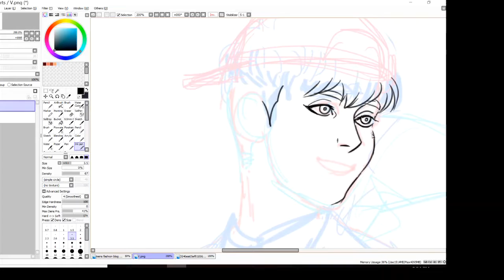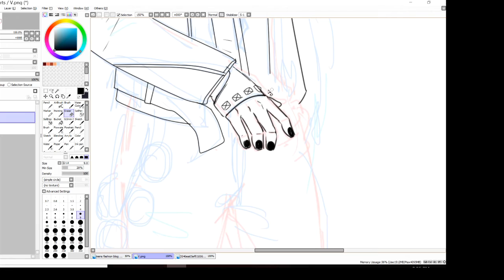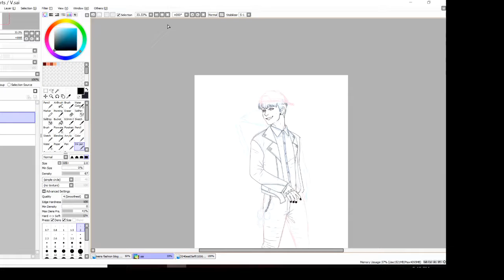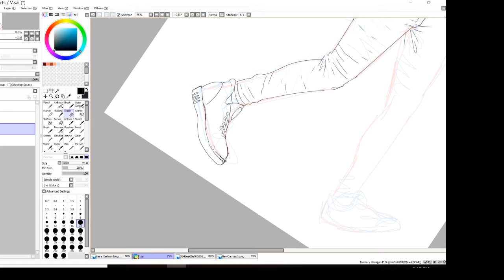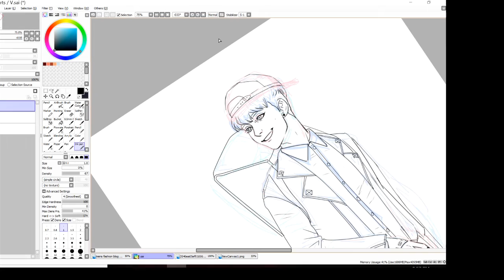Pokemon Trainer Line Art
Just a quick lil video of my pokemon trainer :)